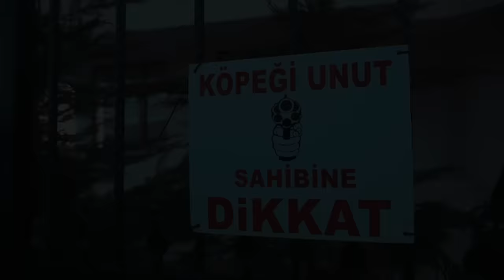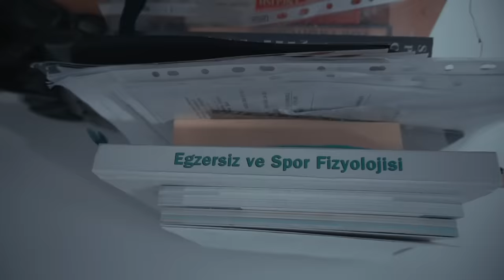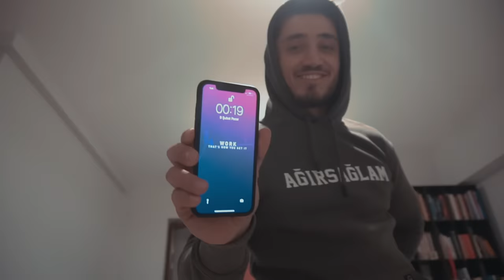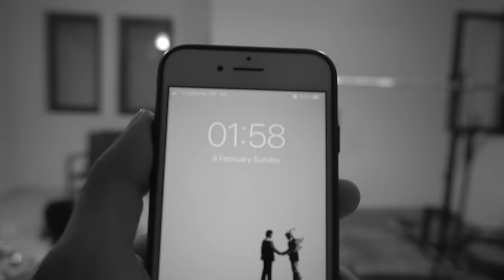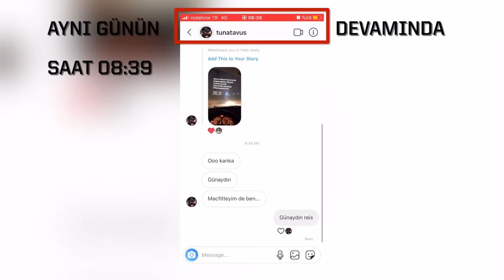Ruh Hastası Bir Antrenman... Türkiye'nin En Güçlüsü ile 24 Saat Geçirdim! (Yeni Rekorlar Yolda!)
Ankara soğuğu dinlemeden, Türkiye'nin en güçlü adamı Cenk Koçak'ın yanına gittik ve 24 saatimizi beraber geçirdik. Antrenman 7'de başladı, gece 2'de zor salondan çıkardık. Ayrıca sizlerden gelen sorular ile birlikte Cenk'i daha iyi tanıma fırsatımız da oldu. Ne kadar ekstrem ve dedike çalıştığını görünce eminiz ki siz de neden Türkiye'nin en güçlüsünün Cenk olduğunu anlayacaksınız!

Instagramda Takip Edin!